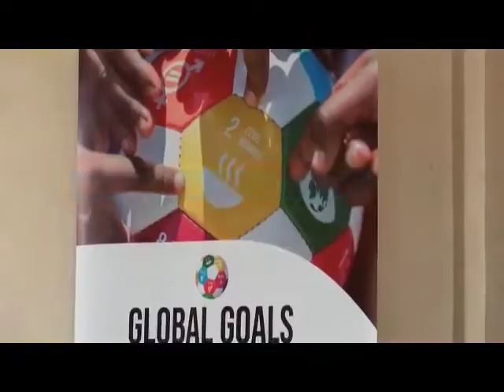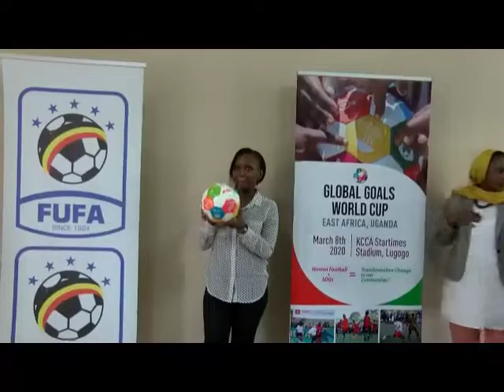Global Goals World Cup Unveiling of Ambassadors